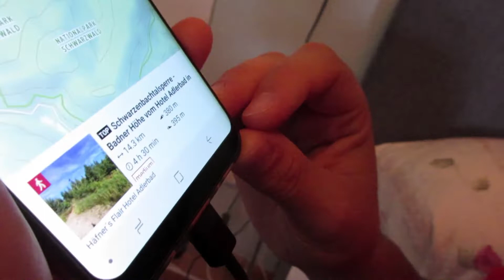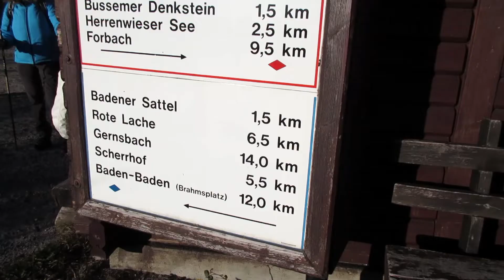Trekking the Black Forest - Baden Baden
Trekking in the Black Forest was amazing and I would recommend it to anyone!